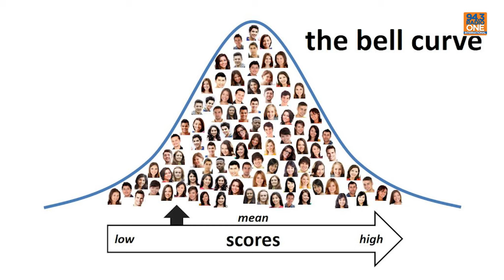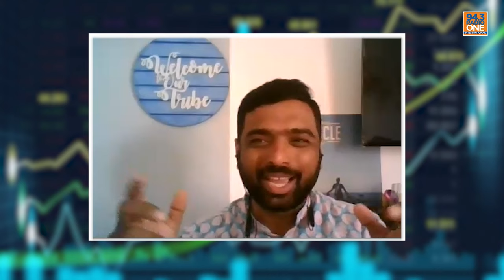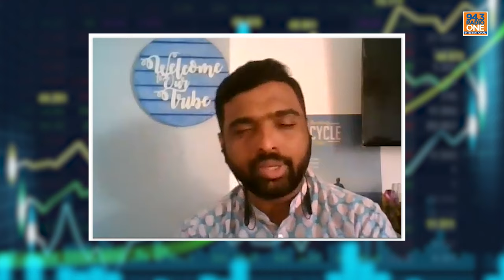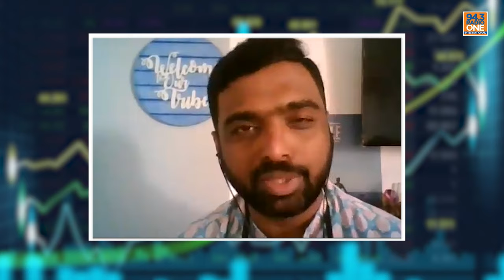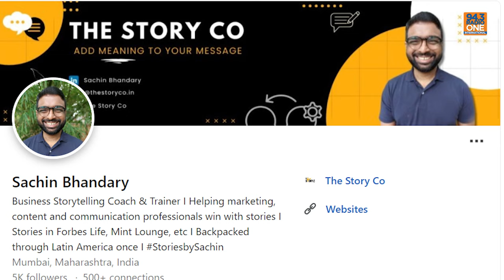Business & Leadership Stories | Hrishi K | Ep 24 | How Sandeep Bakhshi steadied the ICICI ship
In this insightful video, Hrishi and Sachin dive into the inspiring story of Sandeep Bakhshi's remarkable turnaround at ICICI, following Chanda Kochhar's exit. Discover the communication lessons behind this transformation and learn how Bakhshi fostered a thriving work environment. From scrapping Bell-Curve assessments to a 'No Firing' policy, exceptional work-life balance, and an impactful approachable leadership culture. Your actions truly are the best stories you'll ever narrate. Watch now for the full story!